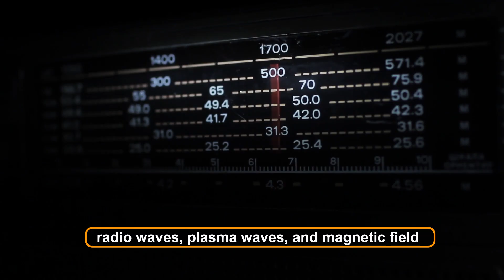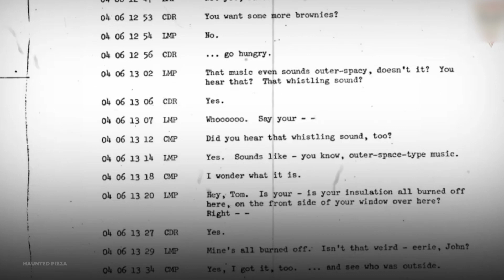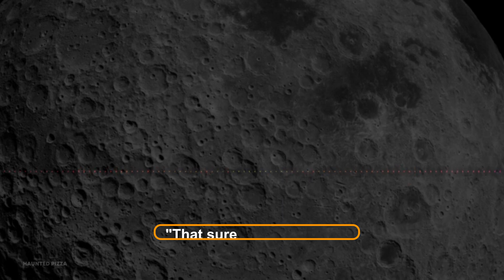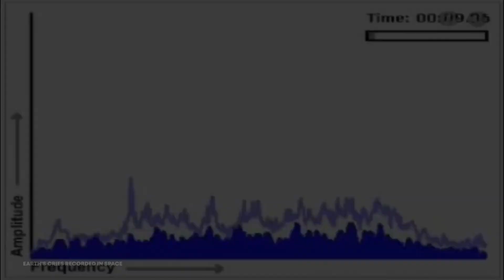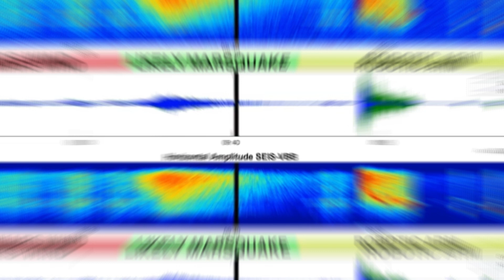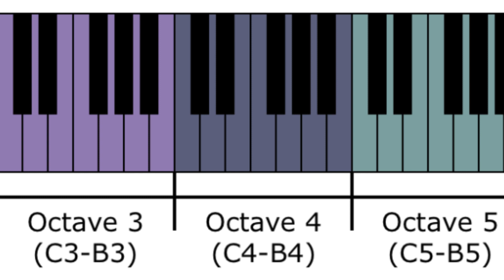Strange & Mysterious: Sounds From Space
The slogan for the first Alien movie is, "In space, no one can hear you scream." That much is true: interplanetary space is basically just a giant bag of nothing. However, that does not suggest that it is totally quiet. But occasionally, astronomers turn signals like radio waves, plasma waves, and magnetic fields that exist outside the realm of mortal human perception into audio files. And in today's video, you can hear the best of them.

Inspired by NASA Captures The Scariest Sounds In Space

Inspired by NASA Says We Can Now Hear Aliens And UFO's

Inspired by This Is What A Supermassive Black Hole Sounds Like! Real Sound Recording 2022

Inspired by The Sounds Of Space: A Sonic Adventure To Other Worlds

Inspired by NASA Captures The MOST Chilling Sounds In Space

On SpaceNow we will go through cosmos, space, and universe.